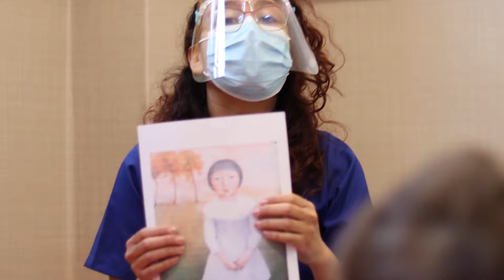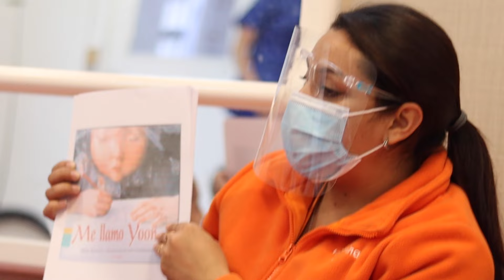Jardín Vitamina / "Jugar y compartir con sus pares es clave para su desarrollo"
Alejandra nos cuenta su experiencia con su hija en VitaminaTarapacá que ha sido llena de amor y cariño.

Estamos ubicados a pasos del Metro Santa Lucía, Tarapacá Nº 732.
Te esperamos de lunes a viernes de 07:30 a 19:30.

¡Síguenos!